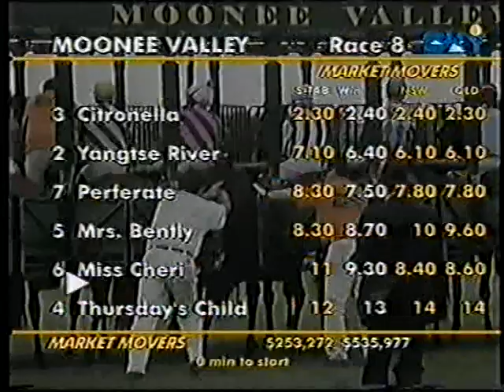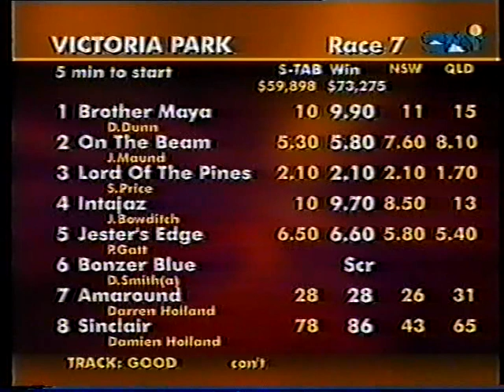Sat 18 Dec 1999 Pt 3